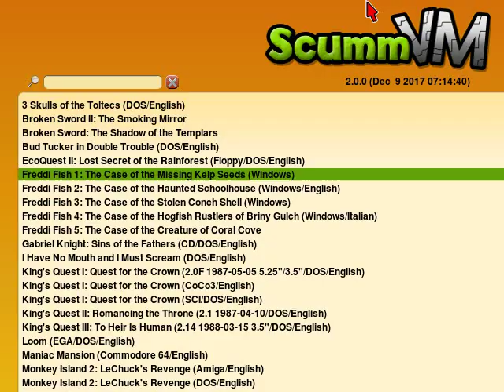Freddi Fish and the Case of the Missing Kelp Seeds - English Longplay - No Commentary